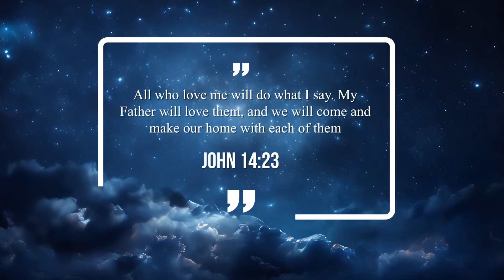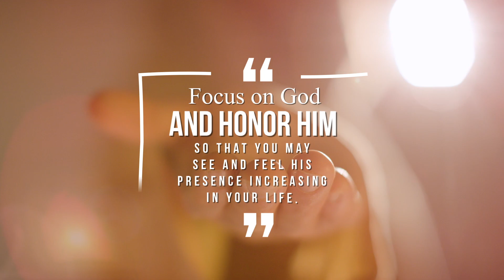Living in the Presence and Power of God Sermon Jam | Champions Community